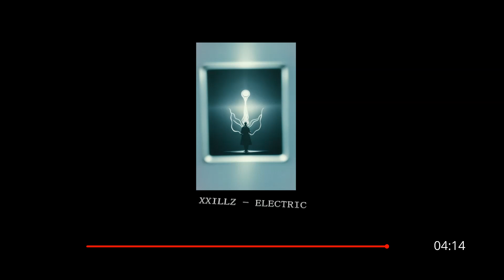XXILLZ - ELECTRIC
yoo new song little shitty but oh well